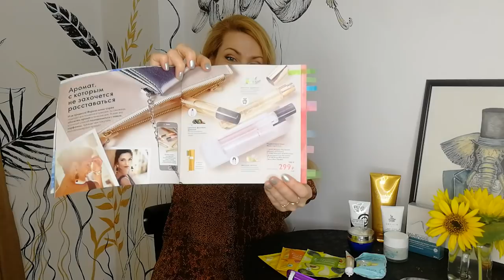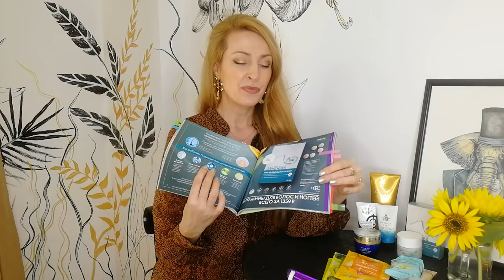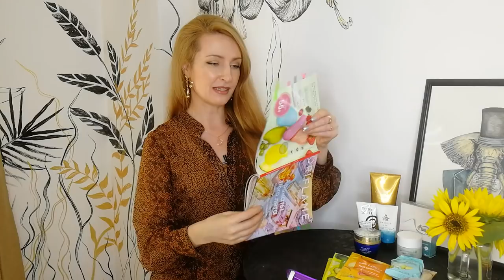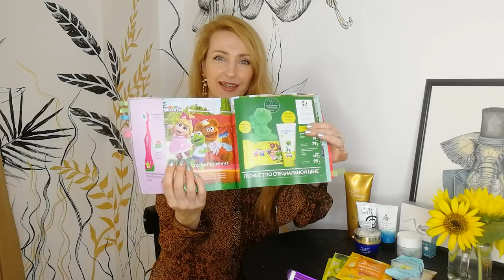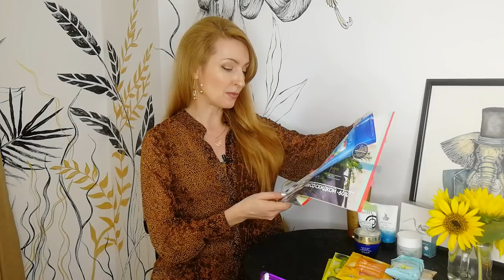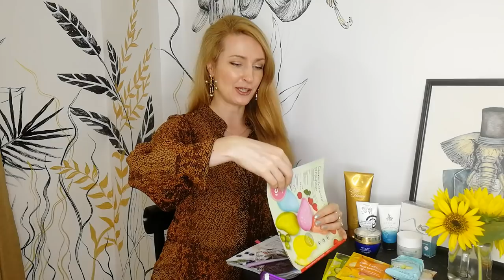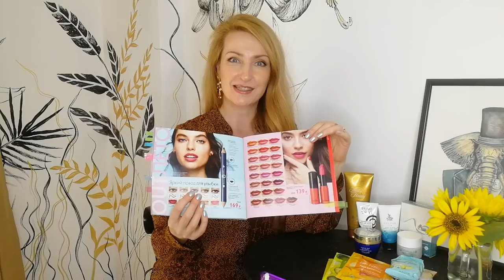МОЙ ТОП-10 ПРОДУКТОВ Из Каталога Oriflame №11-2020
01:07 Парфюмерная вода. Мини-спрей 8мл:
     - Possess The Secret [Позесс зе Сикрет] (код 37773)
     - Giordani Gold Essenza [Джордани Голд Эссенца] (код 33493)
     - Eclat Mon Parfum [Экла Мон Парфа] (код 37769)

03:23 Маски:
     - Сахарная маска-скраб для губ 2-в-1 с мятой и лаймом Love Nature (код 37578)
     - Масло для сухих волос "Пшеница и кокос" (код 32620)
     - Увлажняющая маска-смузи для сухих волос "Банан" (код 41957)
     - Питательная  маска-смузи для всех типов волос "Авокадо" (код 41958)
     - Восстанавливающая маска-смузи для окрашенных волос "Манго" (код
41959)
     - Маска для лица против черных точек Pure Skin (код 32650)
     - Очищающая маска-плёнка с углём Pure Skin (код 34872)
     - Двухшаговая маска-детокс для лица Pure Skin (код 37370)
     - Патчи для лица Optimals (код 35916)
     - Очищающая глинянная маска для всех типов кожи Optimals (код 34008)
     - Увлажняющая маска для всех типов кожи Optimals (код 34608)
     - Ночная маска для интенсивного восстановления кожи NovAge (код
33490)
     - Силиконовая лопаточка для нанесения масок (код 29589)
     - Питательная тканевая маска для лица NovAge (код 35078)
     - Разглаживающая тканевая маска для лица NovAge (код 35074)
     - Питательная маска для рук "Шведский SPA-салон" (код 34730)
     - Разогревающая маска для лица "Шведский SPA-салон" (код 41660)

09:12 Стик для макияжа The One:
     - Средство для контуринга (код 36142)
     - Румяна (код 36140)
     - Бронзер (код 36141)
     - Хайлайтер (код 36139)

10:02 Нутрикомплекс для волос и ногтей (код 29706)

12:30 Сахарный скраб для тела "Молоко и Мёд - Золотая серия" (код 31601)

14:44 Детская серия "Король Лев":
     - Шампунь для волос и тела (код 35841)
     - Мыло (код 35841)
Детская серия "Мини-Маппеты"
     - Мыло (код 35838)
     - Детская зубная паста (код 35840)

16:05 Щетка для тела (код 18819)
     Гель для душа "Неизвестная Камчатка".Большой объём (код 34495)

20:00 Масло для тела и волос "Миндаль" (код 38907)

20:35 Кремовые губные помады OnColour:
     - Яркий Оранжевый (код 38754)
     - Спелый Абрикос (код 38755)
     - Персиковый Нюд (код 38743)
     - Медовый Беж (код 38744)
     - Тёплый Бордо (код 38747)
     - Розовый Пион (код 38760)
     - Холодный Розовый (код 38757)
     - Розовый Нюд (код 38742)
     - Мягка Корица (код 38745)
     - Тёплый Ореховый (код 38776)
     - Яркая Фуксия (код 38761)
     - Насыщенный Розовый (код 38759)
     - Пыльный Розовый (код 38756)
     - Сахарный Виноград (код 38777)
     - Пряное Какао (код 38746)
     - Неоновый Розовый (код 38758)
     - Пыльный Лиловый (код 38778)
     - Сиреневый Клевер (код 38775)
     - Пурпурная Орхидея (код 38779)
     - Сливовое Вино (код 38749)
     - Алый Мак (код 38752)
     - Красный Коралл (код 38753)
     - Клюквенный Красный (код 38751)
     - Глубокий Красный (код 38750)
     - Вишневый Шоколад (код 38748)

21:38 Мыла:
     - Кокосовая вода (код 34092)
     - Малина и мята (код 32604)
     - Олива и алоэ (код 32609)
     - Маракуйя и ананас (код 35938)
     - Отшелушивающее мыло "Клубника и лайм" (код 32611)